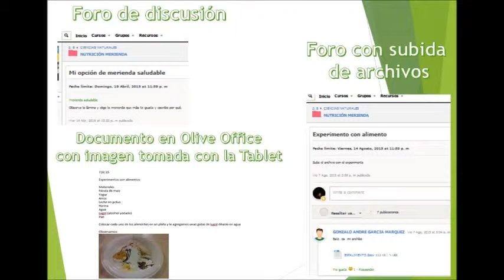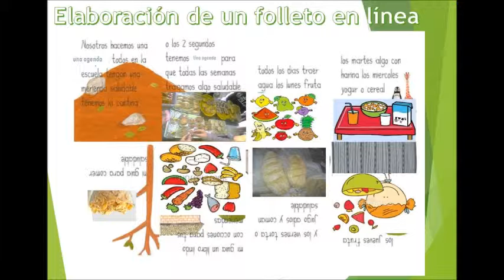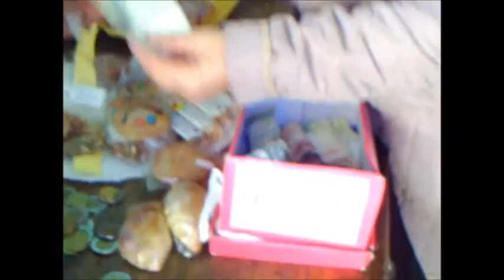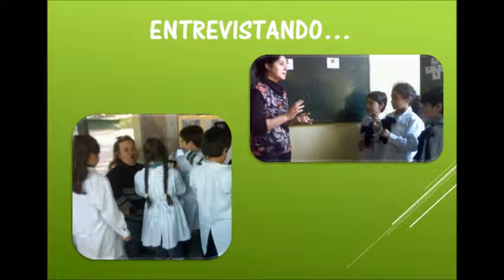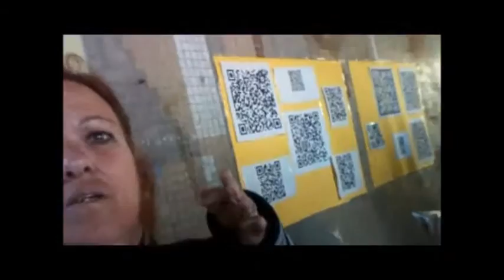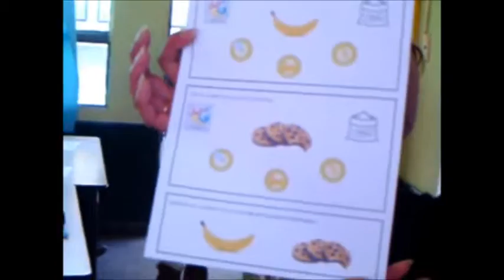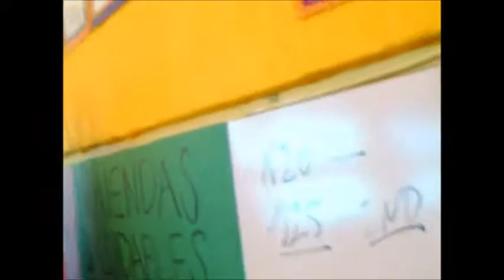Mi película feria ceibal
Proyecto Alimentos Saludables CREA2 Por Nosotros, por alumnos de 2°B de la Escuela N°229, presentado en la Feria Ceibal 2015 de la Costa de Canelones.